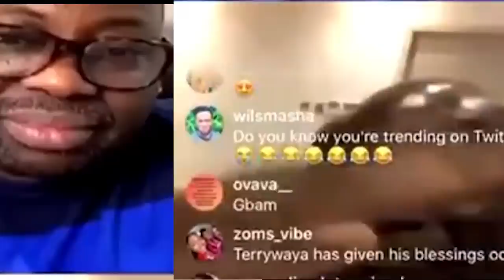BBNaija! TOLANIBAJ AND PRINCE BREAKUP| KIDDWAYA'S DAD DISCUSS WEDDING PLANS FOR KIDDWAYA AND ERICA A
Tolani Baj and Prince have broken up. Wathoni reveals she got pregnant through intense makeout and not penetration. Praise’s relationship with his fiancé may not workout due to what happened between himself and Ka3na. Kiddwaya’s Dad in support of Kiddwaya and Erica, Plans future wedding.